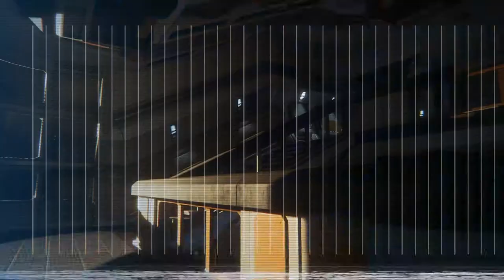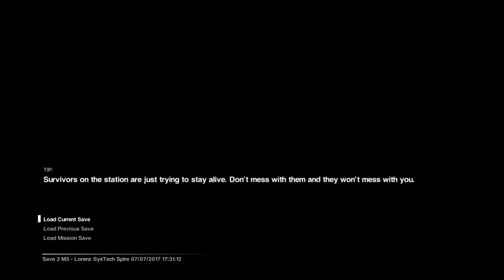Alien Isolation part 12 (OH REALLY? YOU THINK?)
You will hear what the title of the episode is referring to, it's something I said and I hate myself for saying it and not realizing what it was referring to meant.